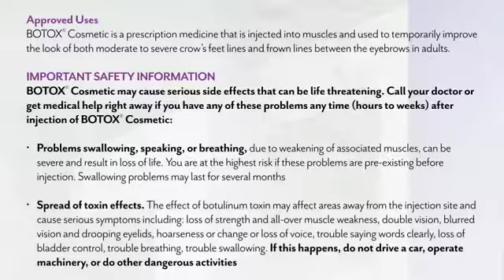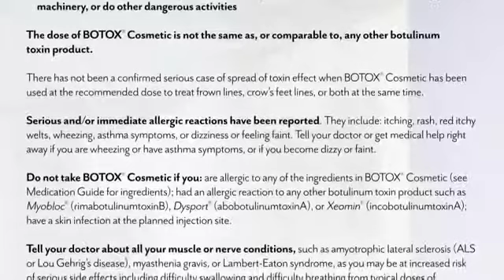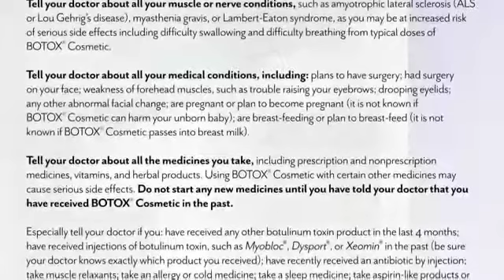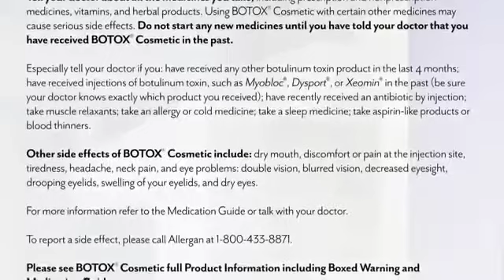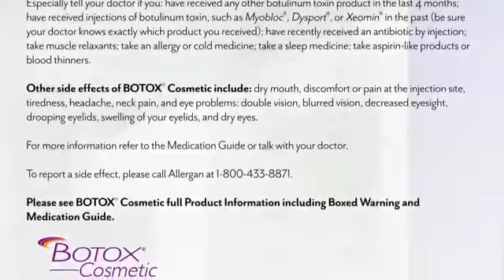Botox Cosmetic Jonesboro AR Botox Cosmetic at Parkey and Davis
Are you searching for Botox cosmetic injections in the Jonesboro AR area? Call Parkey and Davis D.D.S. because Dr. Davis is a Botox provider and can answer all of your questions. He also offers a free consultation so call him today.

Parkey and Davis D.D.S.
906 Enterprise Drive
Jonesboro, AR  72401

Office Hours:

Monday - Thursday 8:00 - 5:00
Friday - Saturday - Sunday Closed

Botox Cosmetic in Jonesboro Arkansas at Parkey and Davis D.D.S.
Botox Approved Uses;

BOTOX® Cosmetic is a prescription medicine that is injected into muscles and used to temporarily improve the look of both moderate to severe crow’s feet lines and frown lines between the eyebrows in adults.

BOTOX® Cosmetic may cause serious side effects that can be life threatening. Get medical help right away if you have any of these problems any time (hours to weeks) after injection of BOTOX® Cosmetic:

    Problems swallowing, speaking, or breathing, due to weakening of associated muscles, can be severe and result in loss of life. You are at the highest risk if these problems are pre-existing before injection. Swallowing problems may last for several months.

    Spread of toxin effects. The effect of botulinum toxin may affect areas away from the injection site and cause serious symptoms including: loss of strength and all-over muscle weakness, double vision, blurred vision and drooping eyelids, hoarseness or change or loss of voice, trouble saying words clearly, loss of bladder control, trouble breathing, trouble swallowing

BOTOX® Cosmetic dosing units are not the same as, or comparable to, any other botulinum toxin product.

There has not been a confirmed serious case of spread of toxin effect when BOTOX® Cosmetic has been used at the recommended dose to treat frown lines, crow’s feet lines, or both at the same time.

BOTOX® Cosmetic may cause loss of strength or general muscle weakness, vision problems, or dizziness within hours to weeks of taking BOTOX® Cosmetic. If this happens, do not drive a car, operate machinery, or do other dangerous activities.

Serious and/or immediate allergic reactions have been reported. They include: itching, rash, red itchy welts, wheezing, asthma symptoms, or dizziness or feeling faint. Get medical help right away if you are wheezing or have asthma symptoms, or if you become dizzy or faint.

Do not take BOTOX® Cosmetic if you: are allergic to any of the ingredients in BOTOX® Cosmetic (see Medication Guide for ingredients); had an allergic reaction to any other botulinum toxin product such as Myobloc® (rimabotulinumtoxinB), Dysport® (abobotulinumtoxinA), or Xeomin® (incobotulinumtoxinA); have a skin infection at the planned injection site.

Tell your doctor about all your muscle or nerve conditions, such as ALS or Lou Gehrig’s disease, myasthenia gravis, or Lambert-Eaton syndrome, as you may be at increased risk of serious side effects including difficulty swallowing and difficulty breathing from typical doses of BOTOX® Cosmetic.

Tell your doctor about all the medicines you take, including prescription and nonprescription medicines, vitamins, and herbal products. Using BOTOX® Cosmetic with certain other medicines may cause serious side effects. Do not start any new medicines until you have told your doctor that you have received BOTOX® Cosmetic in the past.

Tell your doctor if you have received any other botulinum toxin product in the last 4 months; have received injections of botulinum toxin such as Myobloc®, Dysport®, or Xeomin® in the past (tell your doctor exactly which product you received); have recently received an antibiotic by injection; take muscle relaxants; take an allergy or cold medicine; take a sleep medicine; take aspirin-like products or blood thinners.

Other side effects of BOTOX® Cosmetic include: discomfort or pain at the injection site; headache; and eye problems: double vision, blurred vision, drooping eyelids, and swelling of your eyelids.

For more information refer to the Medication Guide or talk with your doctor.

To report a side effect, please call Allergan at 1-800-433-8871.

To learn about Botox Cosmetic procedures watch these videos;